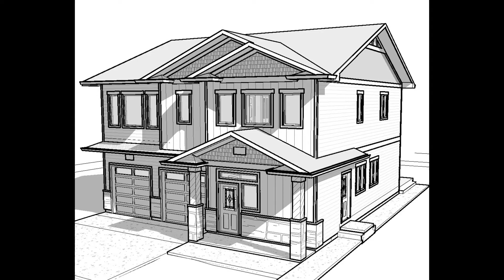Types of Home Owner Policies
"Share The Knowledge" is an informational series of Q & A sessions with industry professionals.  The focus of the series is on home buying and home owning.  I hope that you find value in the knowledge that is being shared by our gracious guests.